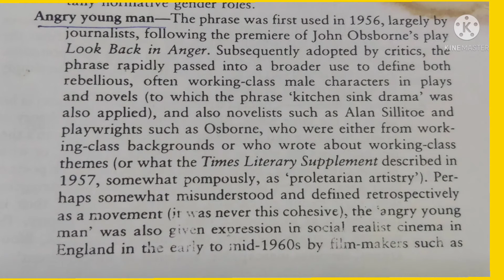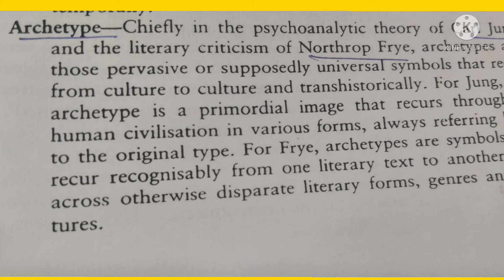Lieratary Team. Abusardism. Archetypel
Literary Theory
Abusardism
Archetypal
Angry Young Man